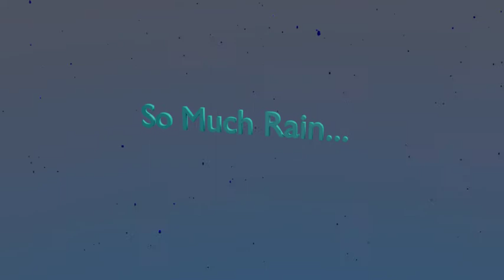Rain (2017)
Made in 2017. It was raining.